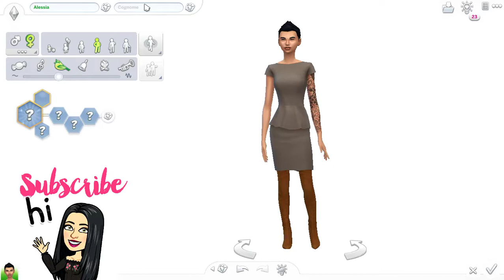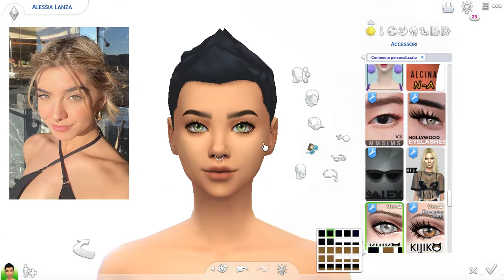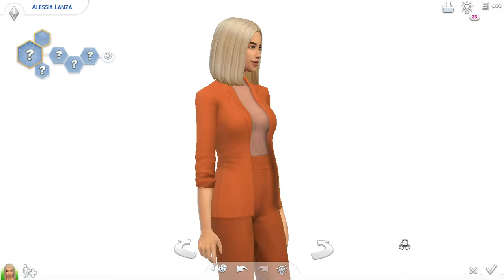CREO ALESSIA LANZA su THE SIMS4